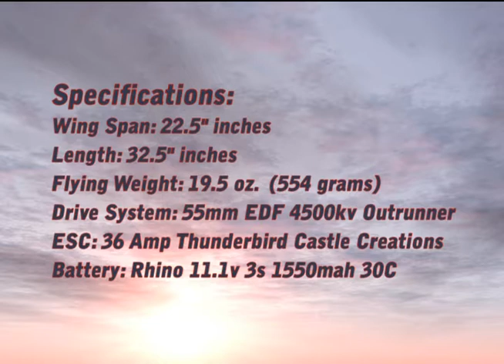LFI S 21 Maiden Flight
LFI S-21 Russian fighter jet.  RC 55mm edf scratch built from dollar tree foamboard.